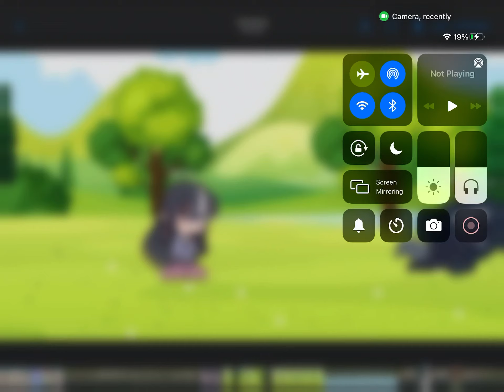The werewolf pack Gacha club part 2